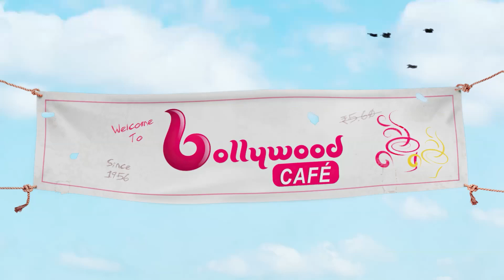هذا هو السبب وراء استعانة بريانكا شوبرا بأم بديلة من أجل أنجاب أول طفل لها.. اكتشف